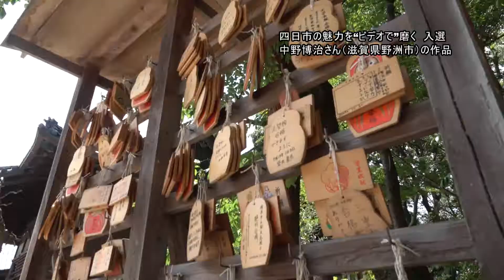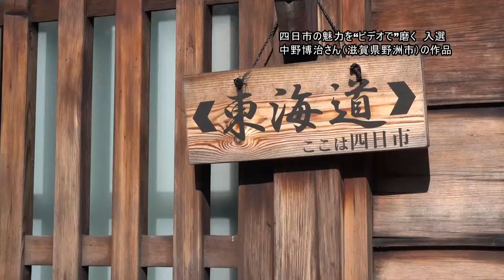輝け・はばたけ・四日市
四日市のケーブルテレビＣＴＹの番組「発信！市民チャンネル」で２０１７年１２月１６～３１日に放送されました。
四日市ビデオクラブ主催「四日市の魅力を“ビデオで”磨く」で入選した滋賀県野洲市の中野博治さんの作品です。工場夜景、交通量が多い道路、中心市街地から、茶席、神社、古い町並みまで、まさに四日市市のプロモーション映像です。